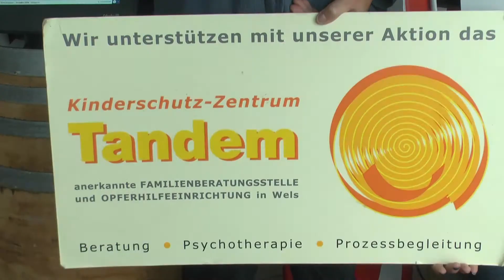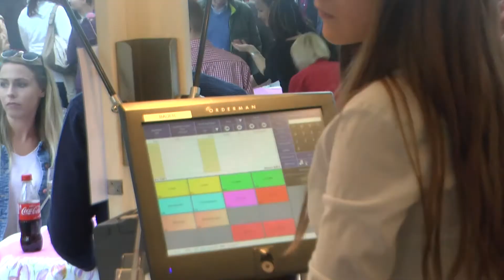Wirtering Wels Scheckübergabe für Kinderschutzzentrum Tandem Wels